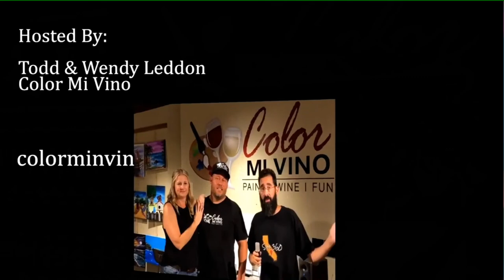Simi 360 Presents - Painting with the Candidates, Part 2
Part 2 of Simi 360's first "Host & Post" event at Color Mi Vino in Simi Valley, CA. We invited some local Candidates and City Officials to join us for a night of painting, drinks, and political discussion. It was a fun night filled with laughs and camaraderie.